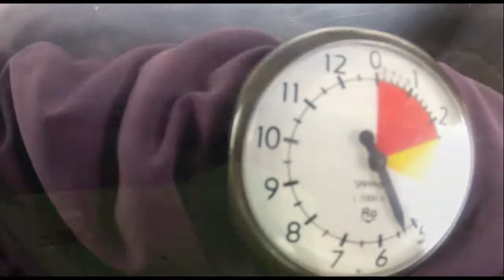Benjamin Ong - Sky high